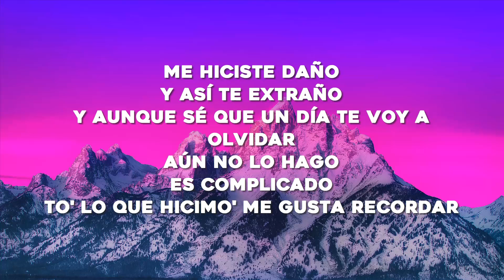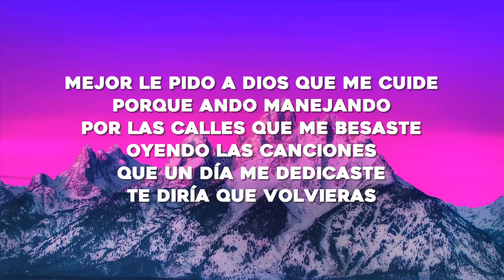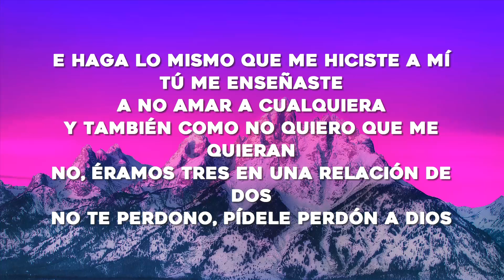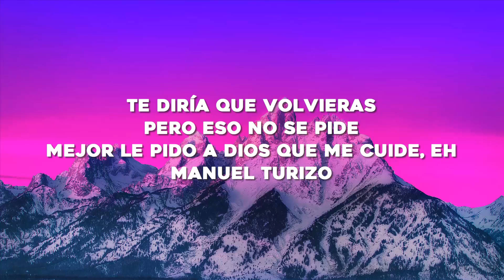Manuel Turizo - La Bachata (Letra/Lyrics)